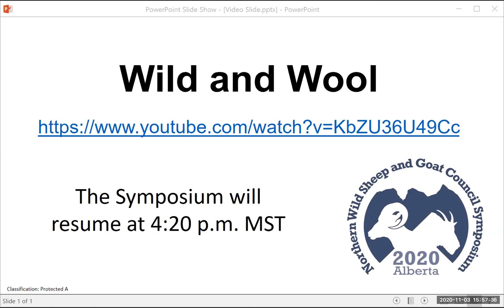Wild and Wool Introduction - Kevin Hurley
22nd Biennial NWSGC Symposium: Disease and Parasites. Day 1